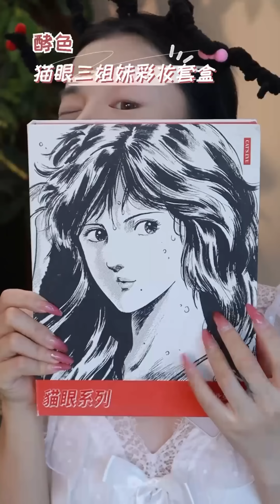Jannatul☘️Mitsuisen✨ASMR Makeup & Skincare Routines🌿Satisfying skincare &makeup asmr compilation🌿291